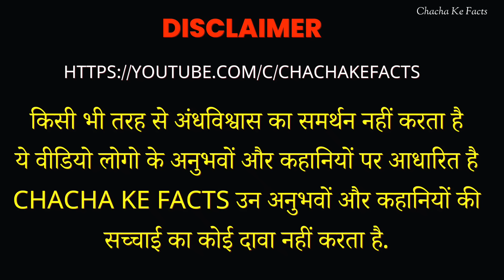कैलाश पर्वत पर हुआ महादेव का अद्भुत चमत्कार,महादेव के चमत्कार,महाकाल के चमत्कार,Chacha ke Facts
Jai Mahakal
Baba ke CHAMATKAR ka kya he kehna Sabki raksha kare

TOPICS RELATED
महादेव के चमत्कार महादेव चमत्कार महादेव चमत्कार कहानी महादेव का चमत्कार महादेव का चमत्कार दिखाइए भगवान शिव के चमत्कार शिवजी के चमत्कार महादेव ने किया अद्भुत चमत्कार  mahakal के चमत्कार भोलेनाथ के चमत्कार हनुमान जी के चमत्कार भगवान शिव के चमत्कार कैमरे मे कैद महादेव के भक्त Kailash parwat ka rehesye kyu nahi chad pate log kailash parwat mahadev ke chamatkar

( नितिन ) इन जानकारियों की सच्चाई का कोई दावा नहीं करते है

Nitin
Nitin Sharma